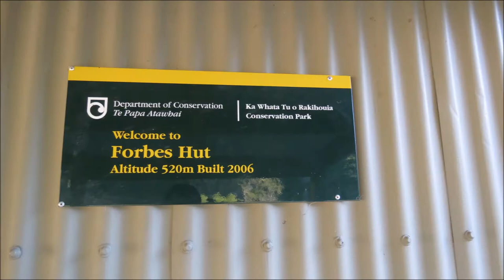The Clarence River , South Island ,New Zealand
Our family rafting the Clarence river from the Acheron confluence to the East coast of New Zealand. Almost 200km. 5 days, 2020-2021